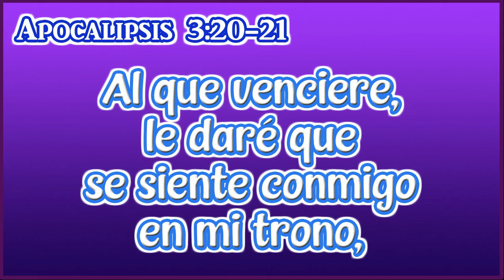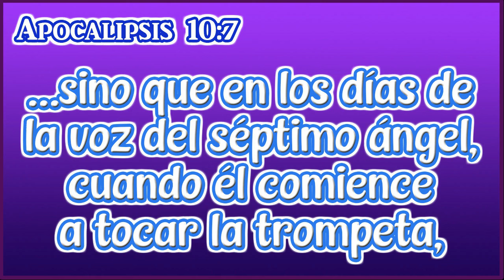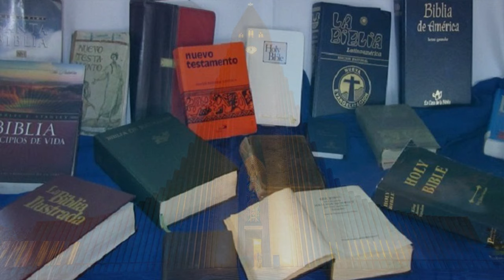ESCUDRIÑANDO: La Edad de Laodicea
Bienvenidos a la sección ESCUDRIÑANDO, la lección de hoy se titula:
La Edad de Laodicea

Muchas gracias por su compañía.

Que gran confianza tenemos al ver a nuestro Padre Celestial vigilando que Su Plan con el pueblo redimido desde antes de la fundación del mundo se vaya cumpliendo.

En la ciudad de Sardis, con Lutero, plantó la semilla de la restauración del Árbol Novia allí en Alemania, continuó en Inglaterra con Juan Wesley con santificación, luego vino el Bautismo con el Espíritu Santo en Norteamérica con el derramamiento de los dones, en ese fervor misionero mundial.

Así se cumplió la Escritura que dice que el Evangelio...